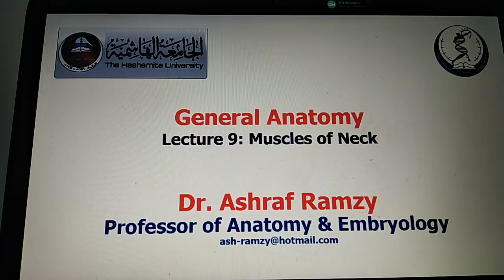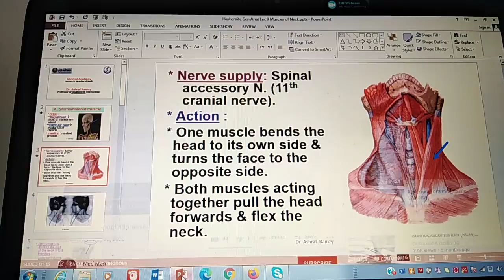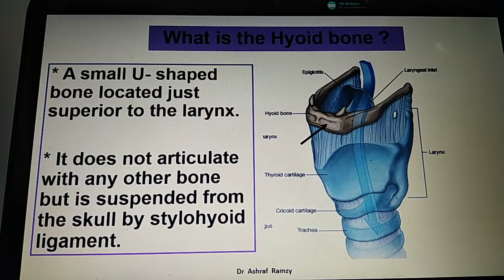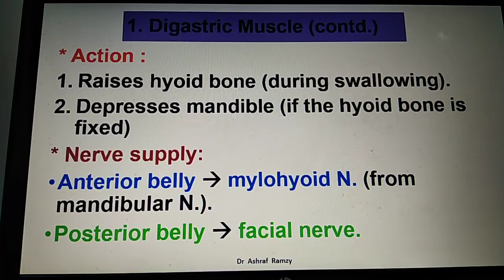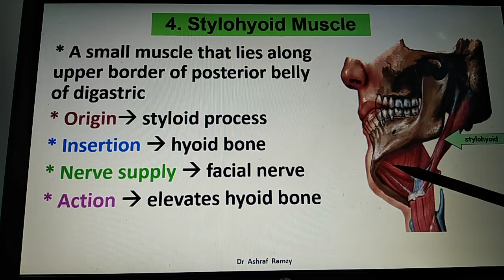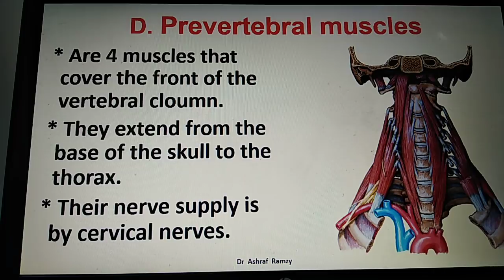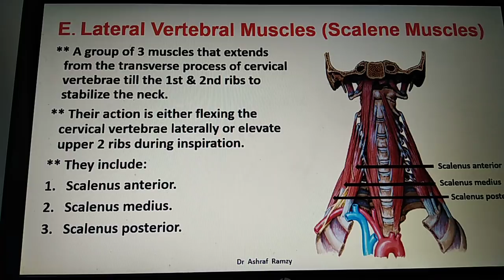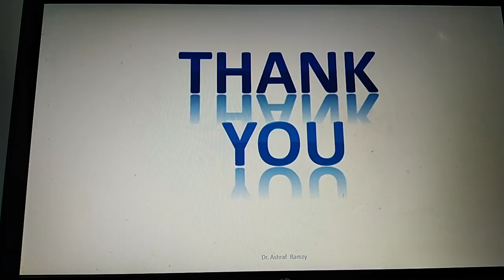Lecture 9 - Muscles of Neck (General Anatomy)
General Anatomy
Lecture 9: Muscles of Neck